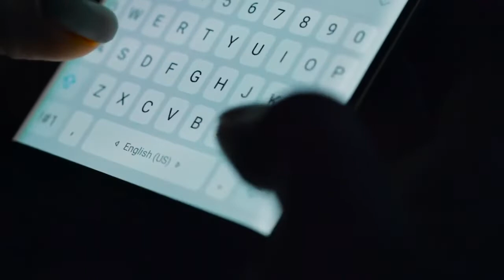How Often To Text A Girl - Check Description for Text Help - FREE eBook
Ever wondered whether there is a secret way to text your way back into a relationship or even text the romance back into your relationship.

Well there is……

Video credit:  TheSingleGuy
Check his other advice videos out. Really know his stuff.